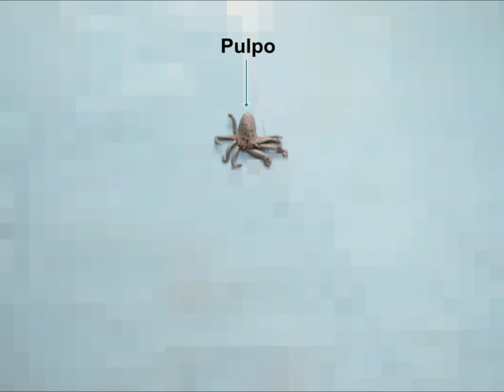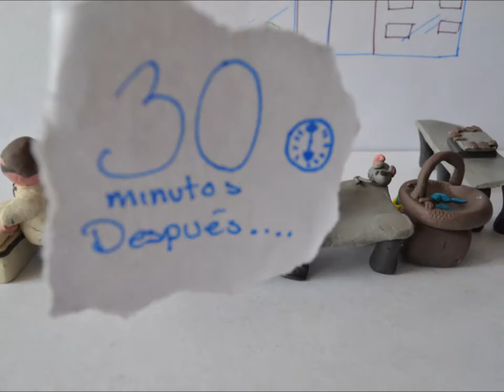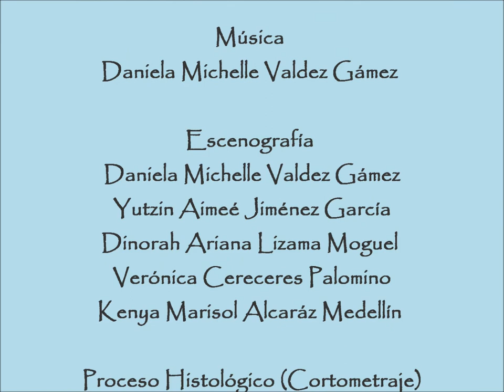Moldeando la histología